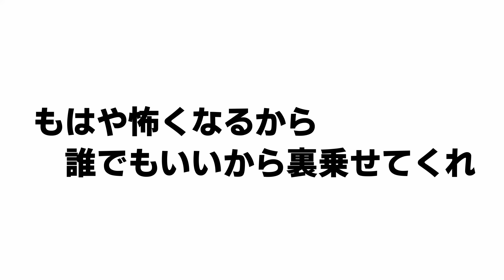【麻雀】視聴者に特級呪物をお見舞いしてしまう何屋未来【雀魂配信切り抜き】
何屋未来の麻雀配信切り抜きです

※万が一同卓してしまった方へ
何屋がいろいろほざきますが皆様への愛情ですので真に受けないでください
撮れ高ありがとうございます。

🔥何屋語録グッズ10/21まで700円OFFセール中！詳細は以下！🔥

チャンネルの動画で使用させていただいている音源
おもちゃルームス゛ (feat. Hirune) / Stardom Sound
魔王魂

※他人の動画や配信で私の語録等をコメントしないようお願いします。